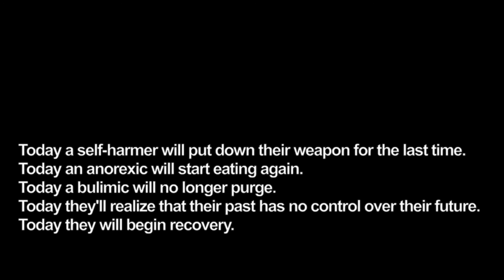Recovery TED Talk Liz Adams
TED Talk on Recovery from senior Liz Adams.